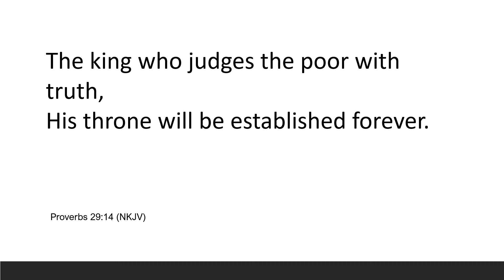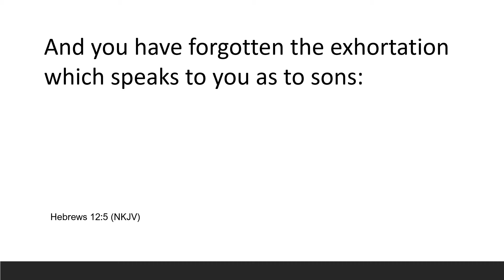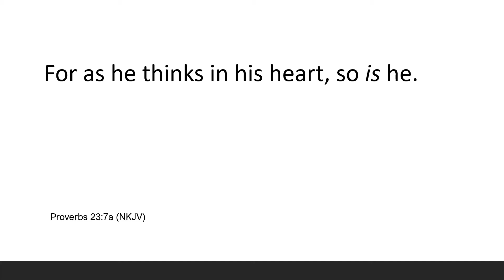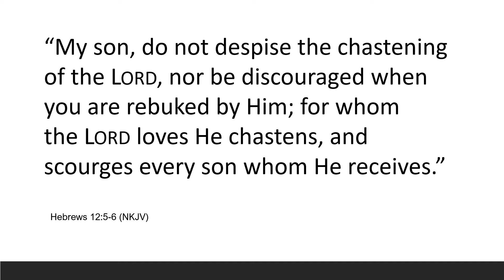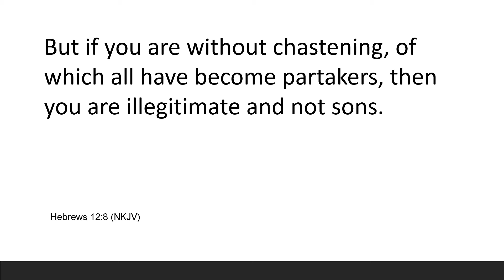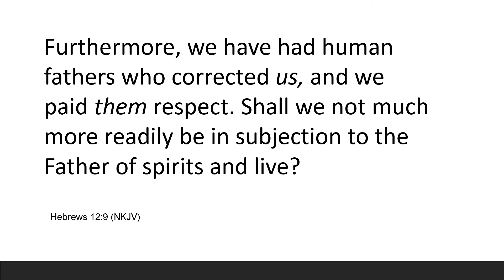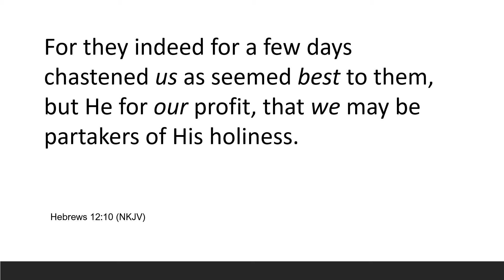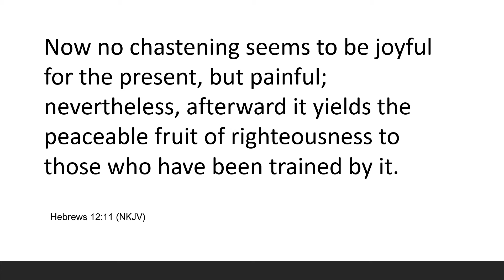Spiritual Fathering and Sonship #6 - Fathers exhort their sons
This series has been presented and recorded originally as Zoom sessions. It focuses on spiritual fathering and sonship. In the Kingdom of God, leadership is fathering and is not the seemingly successful leadership style that is prevalent in our time.

Sonship is not only our position in relationship to our Heavenly Father, but is also how we walk with spiritual fathers in the Kingdom of God.

Philip M Spence is an Author, Speaker, and Mentor. He has been a leader, conference speaker, church planter, trainer, and Kingdom strategist for more than three decades. Phil is internationally recognised as an Apostle.

Based in Brisbane Australia, Phil leads Jabez International Mission, which is a relational, apostolic network influencing more than 20 nations. Phil also oversees Jabez International Churches in many of these nations.

Phil has authored a series of 15 books about the Kingdom of Heaven on Planet Earth. This material forms the basis for School of the Kingdom which has local church campuses in Australia and other nations.